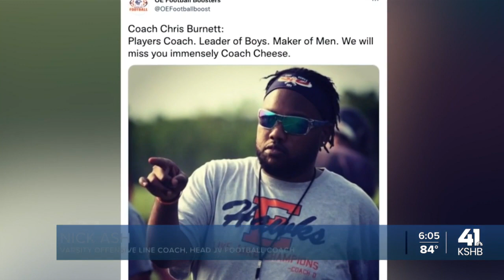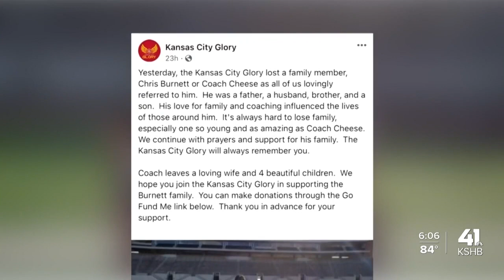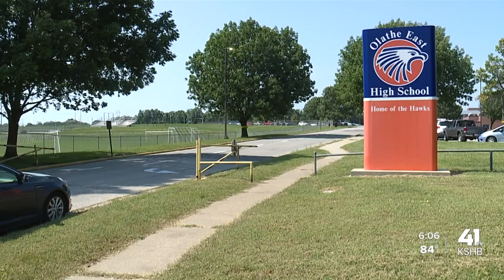Olathe East community mourns loss of football coach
The Olathe East High School community is mourning the loss of a beloved football coach.